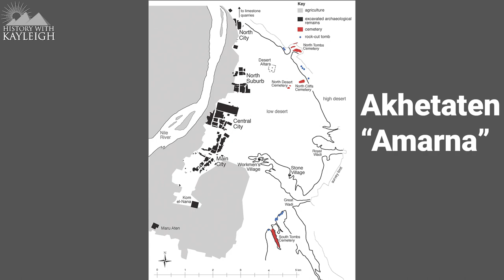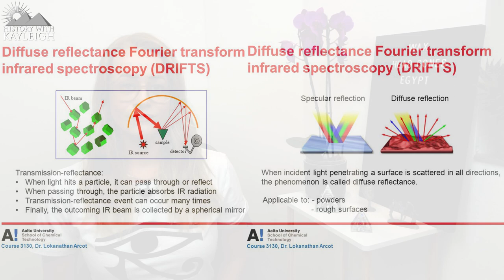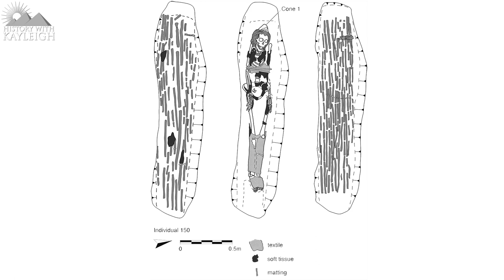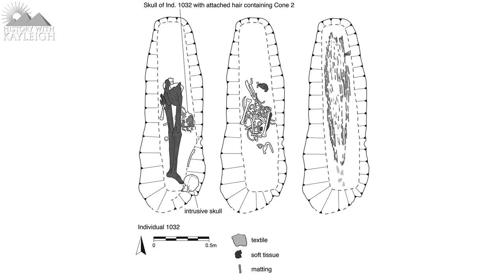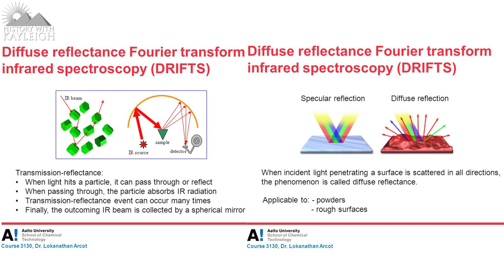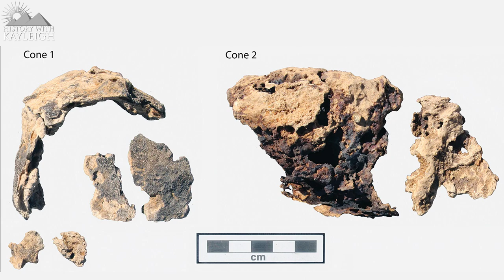Real Or Symbolic? What's The Purpose Of These Cones? Ancient Egypt Mystery Solved?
Almost 2 years ago it was confirmed that the depicted cones on the heads of Ancient Egyptian relief scenes were in fact real instead of figurative depictions as was long thought.

Researchers discovered 2 burials in Amarna in 2019 where the mummified remains had these cones on the top of their heads.
Now they’ve got more answers for us as to what this means, although the mystery hasn’t been solved completely.

Starting around 1549 BCE in the New Kingdom depictions were created of ancient Egyptians wearing cone-shaped things on their heads, these depictions lasted for some 1500 years all the way into the Ptolemaic era in 30 BCE.

The cones were usually white, sometimes partially coloured or had decorative marks.

They were mostly seen in elite tomb relief scenes and paintings, but they appear on stele’s, papyri and coffins as well.

They’re mostly depicted being worn by both males and females, in banqueting scenes, scenes to honor the dead, by participation in funerary rituals or as the wearer being rewarded by the Pharaoh.

But they’re depicted being worn by people worshipping the gods, fishing and hunting scenes in the after life, scenes of childbirth and when the wearer is playing music as well.

For a long time debates have been going on as to the role and purpose of the cones, the most agreed interpretation was that the cones were created from a lump of perfumed wax or incense that would melt over time scenting and cleansing the hair and body.

This was mostly decided due to the depictions of anointing rituals where the wearer of the cones would use oils and perfumes.

Some of the relief scenes and depictions of the cones show them on stands, in bowls, during the creation of them and some even in the process of being placed on top of the head.

Another reason as to why the researchers thought the cones were made from a fatty waxy substance is their observations of some African tribes that apply animal fat to their hair.

Usually it’s suggested that the cones are made from wax or animal fat as the base material with myrrh being the possible perfume. Plastered layers of textile or papyrus, wickerwork, wood and shaved hair are all suggested as a possible component as well.

Balms were generally thought to purify the ancient Egyptians, placing them in an elevated status in the company of a god or after death.

Sources:
From representation to reality: ancient
Egyptian wax head cones from Amarna
Anna Stevens1,2,*, Corina E. Rogge3, Jolanda E.M.F. Bos4 &
Gretchen R. Dabbs5